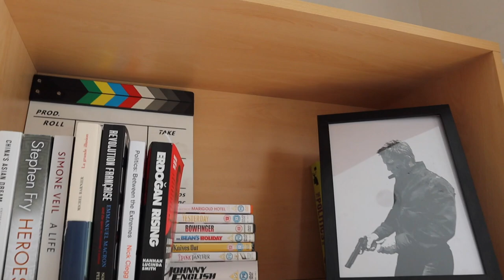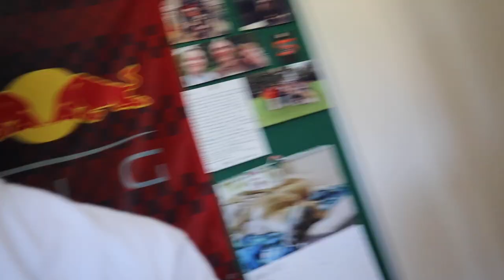Moving into my 2nd Year uni house in York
International Relations student, James is moving into his new 2nd Year uni house in York and shows you around.

- Slick Move
- Latin Nights
- Old West Gunslingers